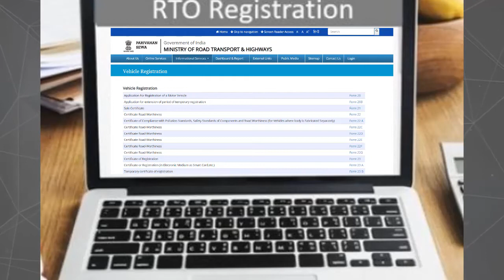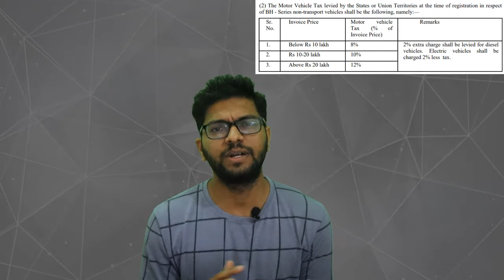भारत नंबर प्लेट्स काय आहेत? रोड टॅक्स बदल काय? | What is Bharat series | BH - Series | RTO | Dheera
रस्ते वाहतूक आणि महामार्ग मंत्रालयाने एक नवीन नोंदणी चिन्ह /  प्लेट्स सादर केले आहे ज्याला भारत मालिका (BH-Series) म्हणतात.
या व्हिडिओमध्ये आपण पाहू:

वर्तमान प्रणाली कशी कार्य करते?
नवीन प्रणाली? वाहनांसाठी नवीन BH मालिका नोंदणी प्लेट्स काय आहेत?
ही सुविधा मिळवण्यासाठी कोण पात्र आहे?
कर समस्येचे काय? रोड टॅक्स किती असेल?
BH क्रमांक कसा दिसतो?